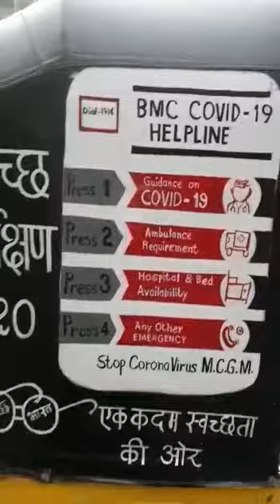Innovative covid 19 rickshaw msge ju20